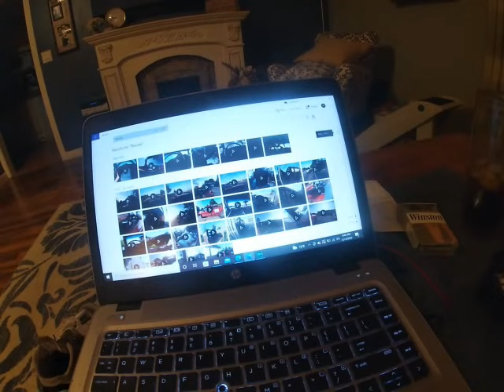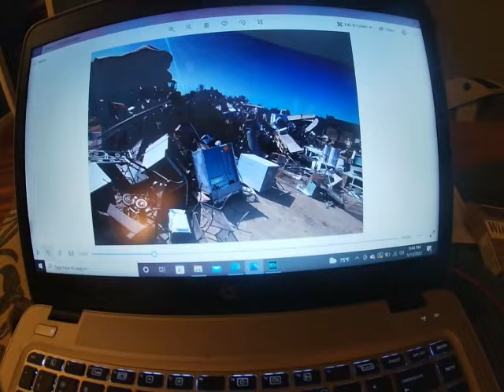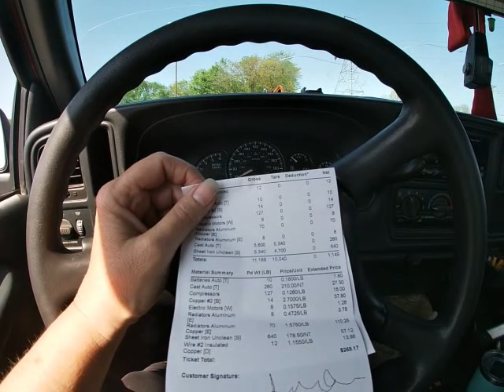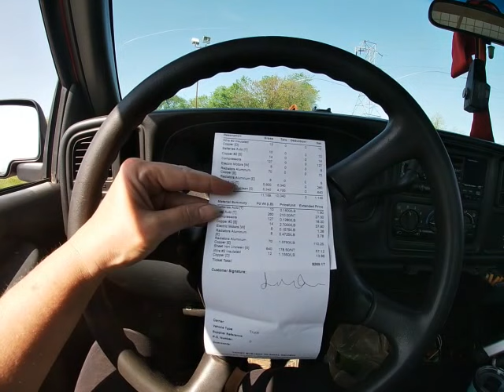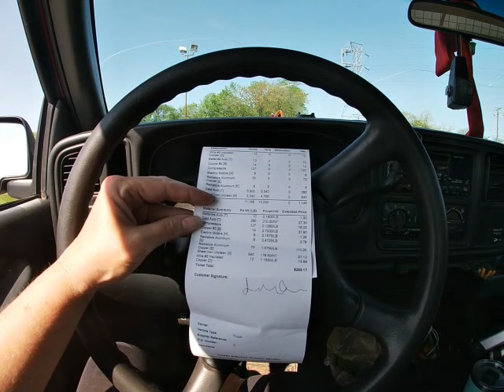HER MILKSHAKE IS BETTER THAN YOURS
SHE GOES TO THE SCRAPYARD AND THE OTHER SCRAPPERS UNLOAD FOR HER